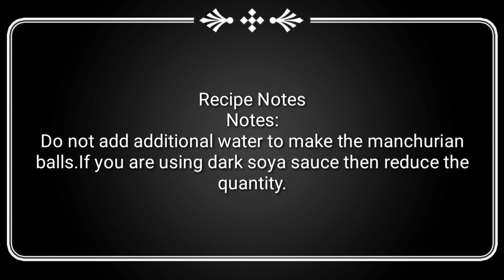cabbagemanchurain Cabbage Manchurian recipe | Restaurant Style Veg Manchurian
Veg Manchurian recipe by foodies villa which is a very famous indo Chinese recipe today's version of restaurant style cabbage Manchurian..  please like share and subscribe my channel for more recipes